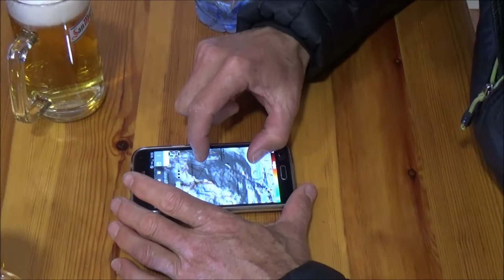Balaïtous ski-alpinisme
Ascension par la Brèche Latour
7-8 Mai 2017